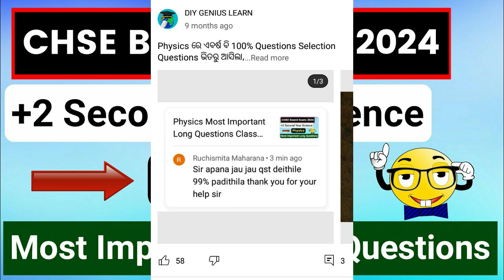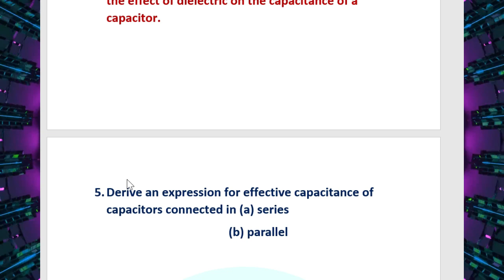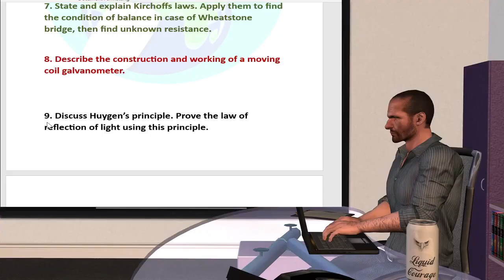PHYSICS SELECTIVE LONG QUESTIONS 2025 | Chse Physics Important Questions 2025 | Chse Board Exam 2025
CHSE Board Exam 2025 | Physics Class 12 Selection Questions | Important Topics & Tips

🌑Chse Physics Important 3,2 Marks Questions 2025 :-

Get ready for the CHSE Board Exam 2025 with this essential Physics Class 12 video! In this video, we cover the most important selection questions, key topics, and strategies to help you score well. Learn how to tackle complex problems, understand crucial concepts, and master the selection questions that are likely to appear in the board exam. This video is a must-watch for all Class 12 students preparing for their Physics exam. Make sure to watch till the end for valuable tips on how to approach each section efficiently.

Don’t miss out on the chance to boost your grades and confidence!